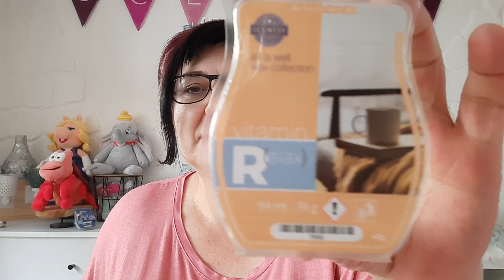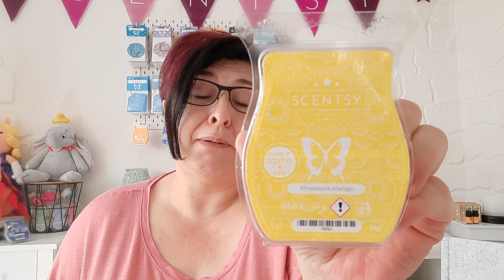Aufgebraucht April'22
Mein Instagram nicoleehlen1404